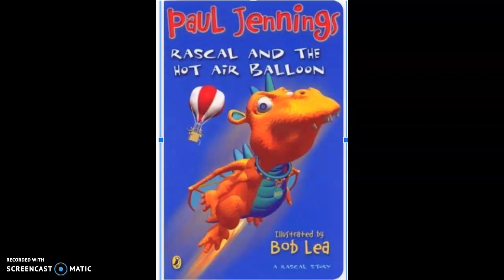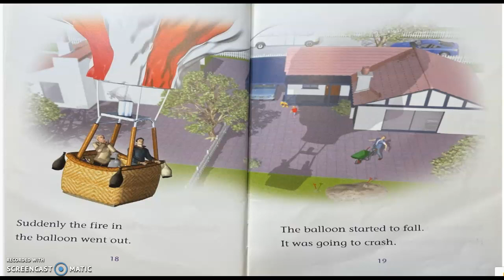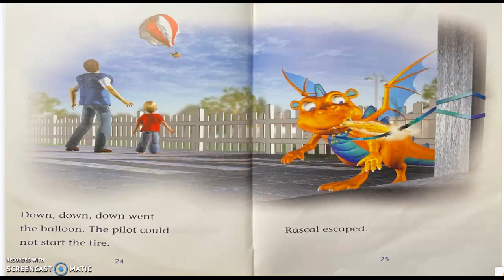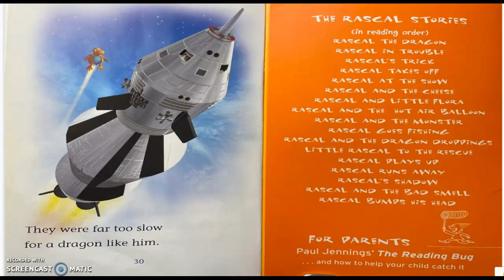Rascal and The Hot Air Balloon by Paul Jennings Illustrated by Bob Lea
Real books for beginners

'You must not chase planes,' says Ben.

Rascal wants to fly.

Will he do what he's told?

Read a Rascal story to your children and before long they'll read it to you.